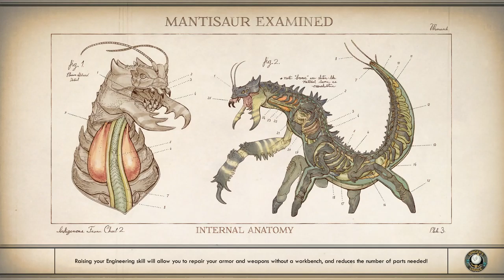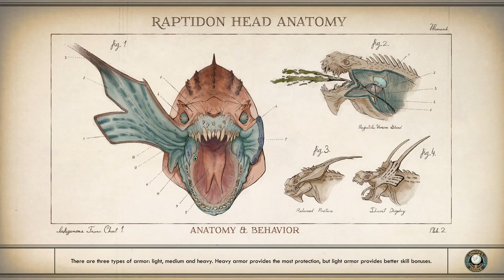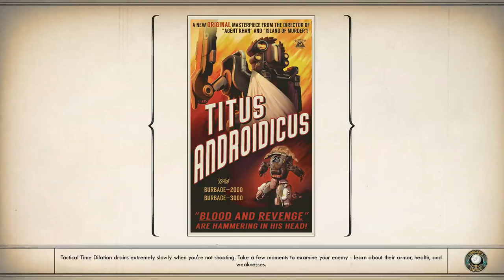The Outer Worlds │ Stand Against The System │ Supernova Gameplay Walkthrough Part 37